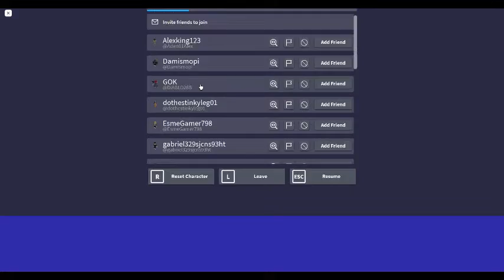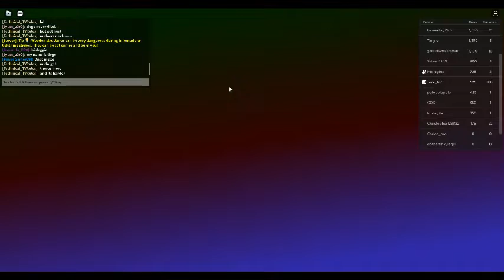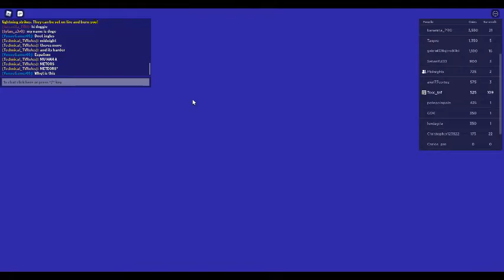Tornado Alley Ultimate EP 2.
EP 2. AHHHHHHHHHHHHHHHHHH HARD DISASTERS